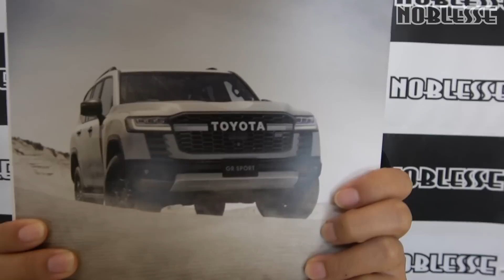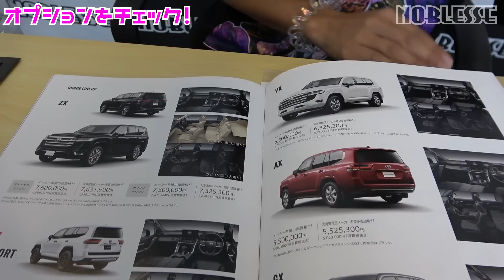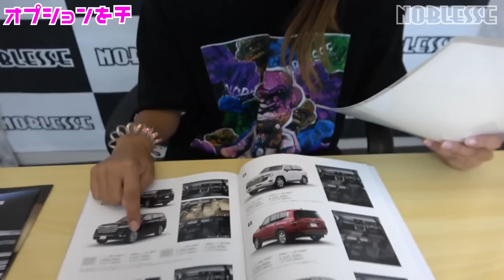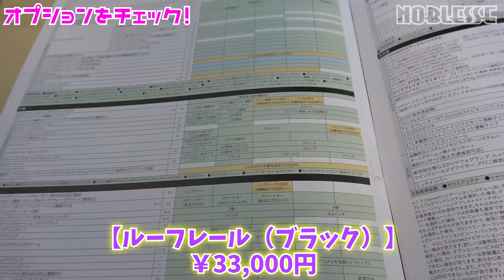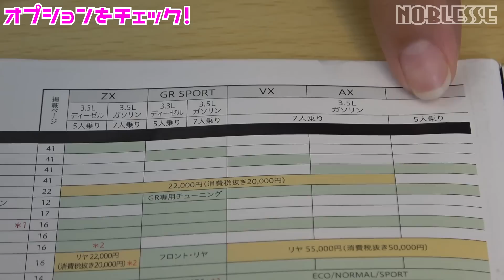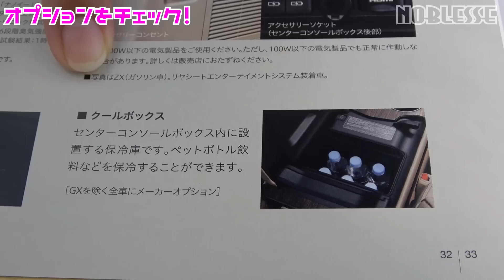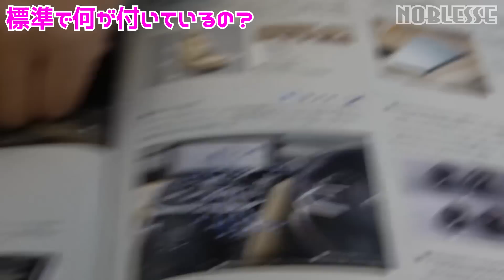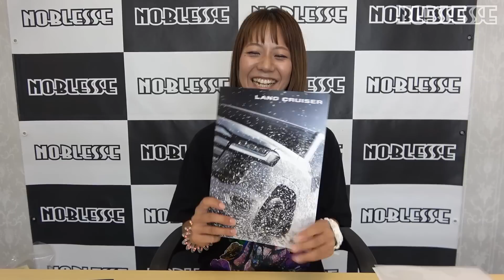【ランクル300】ホントに買うの？｜欲しい車のお値段総額は？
新型ランクル、グレードは何？色は？
見積り結果と欲しいオプションの合計金額は、いくらになった？
果たして、ノブレッセayaちゃん、デモカーとして買うのか？　見送るのか？

※NOBLESSEグッズは公式です。(SUZURI×YouTubeの公式です)